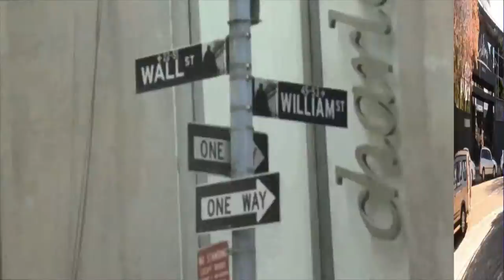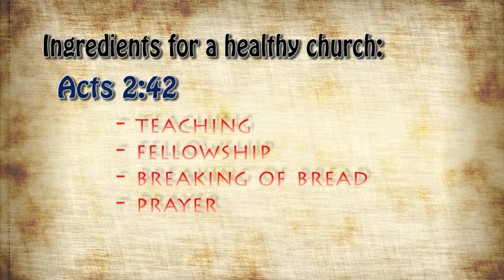The Real Caesar Salad - Pastor Vlog from Tijuana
I went to the Caesar restaurant in Tijuana to get the real ingredients for the Caesar Salad. Sometimes, you have to go to the source to find the real meaning. Same with church. People keep asking, "What is church?" Go back to the source. To find the sermon based on this passage, visit ...

Yes, I am the Senior Pastor at La Habra Christian Church.

To support this ministry and help us continue to reach people, with a tax deductible donation,